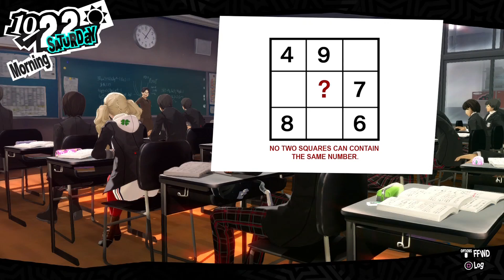Persona 5 Episode 39: The Fall of the Phantom Thieves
With Okumura's death, the Phantom Thieves are now considered murderers. Despite Akechi's opinion that they aren't the public has turned their back on them. The Phantom Thieves decide to try and find a way to clear their name and to do that, they decide to invite Akechi to their school festival to gather intel on what he knows.